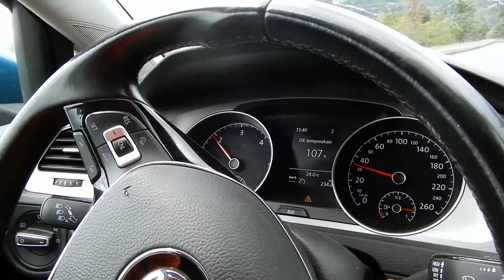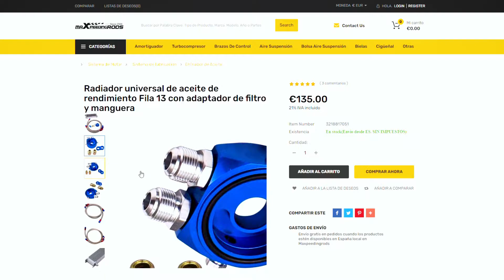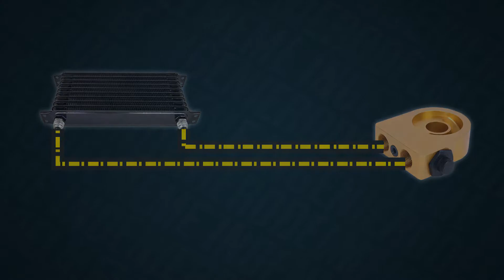RADIADORES de ACEITE - TODO lo que necesitas saber | TOYOTA MR2 ZZW30 CAP8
En este vídeo os muestro de manera detallada cómo funciona un radiador de aceite en coche, cómo hacer su instalación en mi caso un Toyota MR2 MK3 y dónde comprarlo en el sitio más barato Maxpeedingrods.

1. Hyperspeed - willix